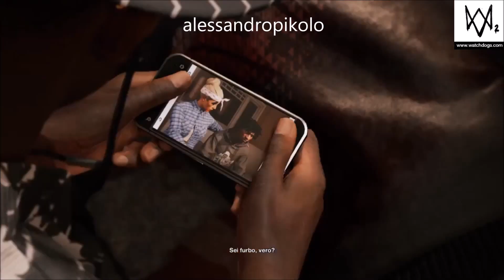411- Watch Dogs 2 - storia / EPISODIO 30!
alessandropikolo live from ITALIA
2-4-2017 VIDEO 30 ps4